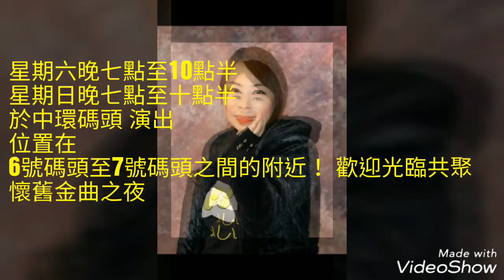📣《旺角思思》約定你 逢星期六日 晚上7-10點半 中環6-7號 碼頭附近演唱 🎤到時見😘